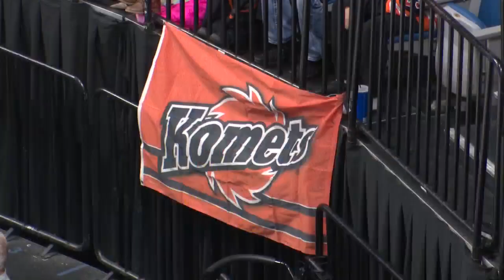"Blacksnakes" fall in shootout to Toledo after rallying from 2-0 deficit